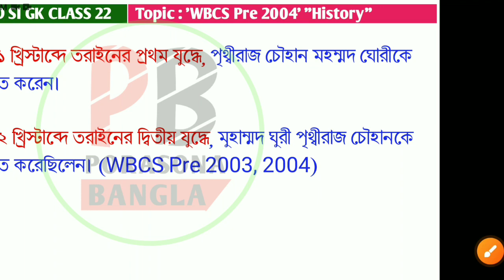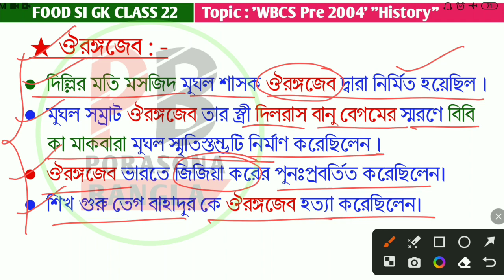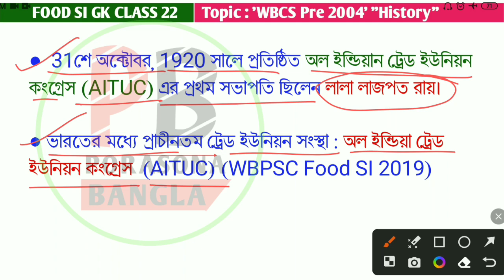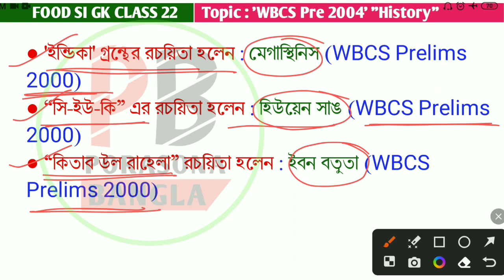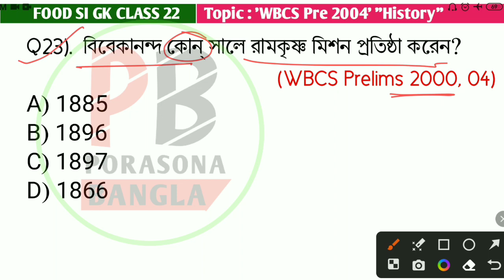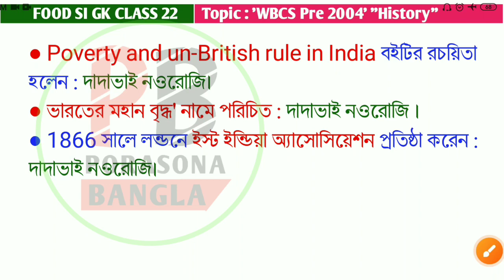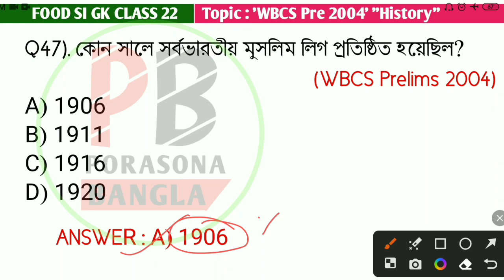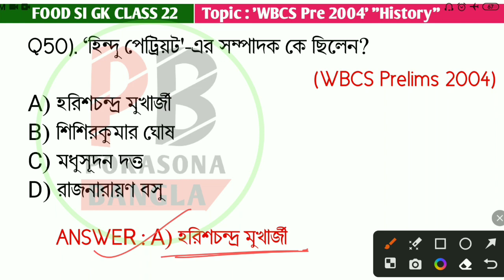FOOD SI GK Class 2023 in Bengali || WBCS PYQ's 2004 HISTORY Qs || WBCS PYQ's (2000-2022) || Class-22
এই ভিডিওতে তোমাদের "WBCS Prelim 2004" সালে পড়া প্রশ্নগুলো নিয়ে আলোচনা করেছি, যেটি তোমাদের "WBPSC FOOD SI 2023" পরীক্ষার জন্য খুবই গুরুত্বপূর্ণ, PSC এর যত EXAM হয়েছে সব PREVIOUS Year পড়ে যাও দেখবে প্রচুর প্রশ্ন তোমরা কমন পাবে।
      ভিডিওটি তোমাদের ভালো লাগলে like করে দিও।